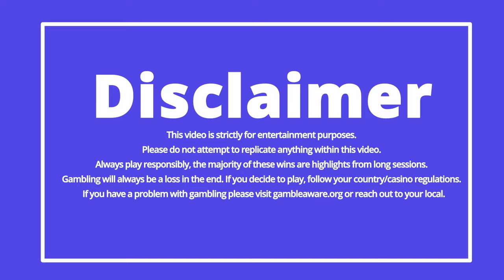1000 SPINS ON REACTOONZ - Did We Win Big? (Slots Highlights)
In this video, we take you on an exhilarating journey through 1000 spins on the popular slot game, Reactoonz. Watch as we chase massive wins, navigate through the unique features of this beloved game, and share our biggest highlights. Will luck be on our side? Join us to find out if we managed to score big wins and if Reactoonz lived up to its reputation. Don't miss the exciting moments captured in this slots adventure!

18+ (you won't be able to sign up if not) T&C's Apply, New Customers Only, Gamble Responsibly, begambleaware.org©

2024 Copyright - Mr Gamble™. Copying our material without our permission may result in lawsuits.